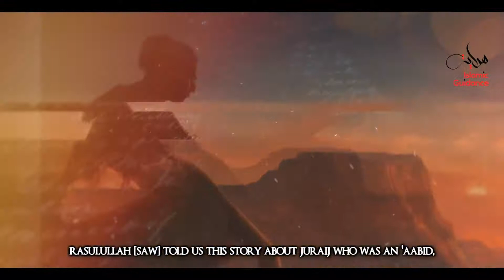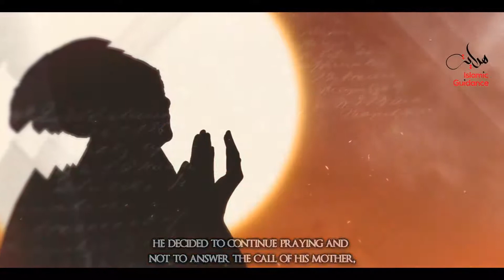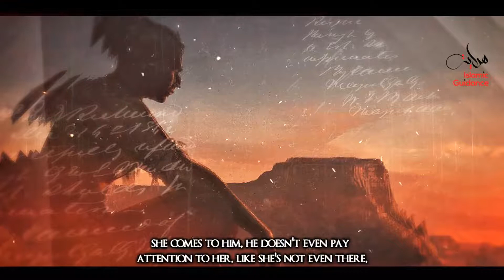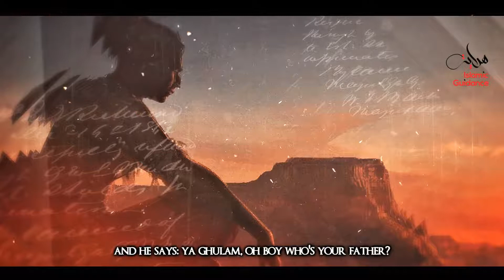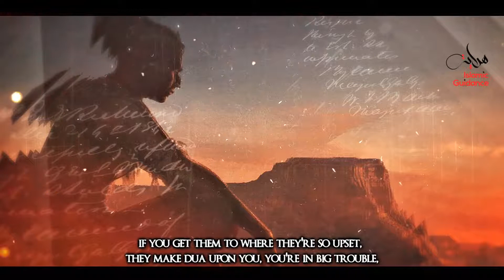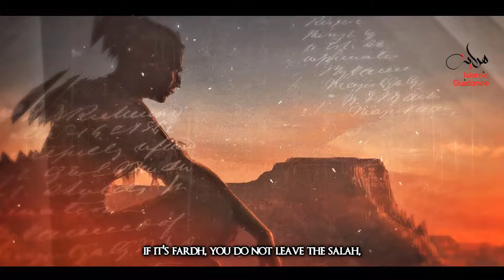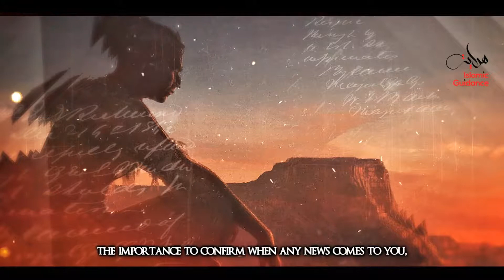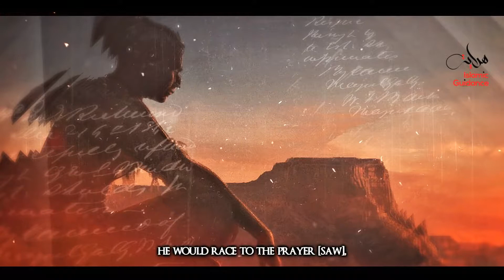THE STORY OF JURAIJ